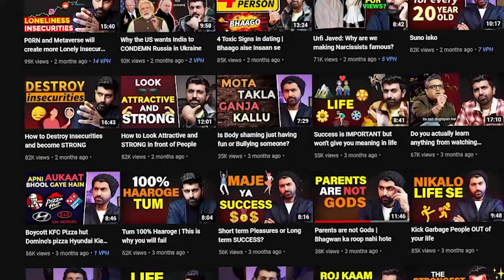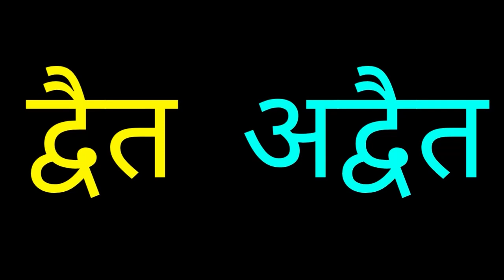is wrong about Vedas?? | Being Sanatani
@ShwetabhGangwar1 @theory_of_power  Just some comments on a deleted video of Shwetab Bhaiya you were wrong so pls take this lightly

1)This video has no negative impact on the original works (It would actually be positive 4 ).
2)This video is also for teaching purposes.
3)It is not transformative in nature.
4)I only used bits and pieces of videos to get the point across where necessary.

Being Sanatan does not own the rights to these video clips.

These clips and extracts are of a minimal nature and the use is not intended to interfere in any manner with their commercial exploitation of the competition for work by the owners